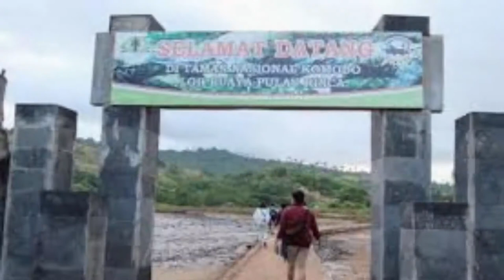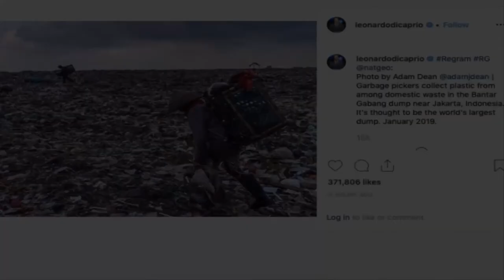AKTOR TAMPAN LEONARDO DICAPRIO JADI DUTA PARIWISATA LABUAN BAJO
Nama aktor Leonardo DiCaprio masuk sebagai salah satu calon Duta Pariwisata Labuan Bajo. Pemenang Academy Awards tahun 2016 itu sedang menjadi pembicaraan media di Indonesia hari ini.
Badan Otorita Pariwisata Labuan Bajo Flores (BPOLBFJ) mencari figur publik ataupun influencer yang dapat mempromosikan kota tersebut sebagai destinasi wisata dunia.